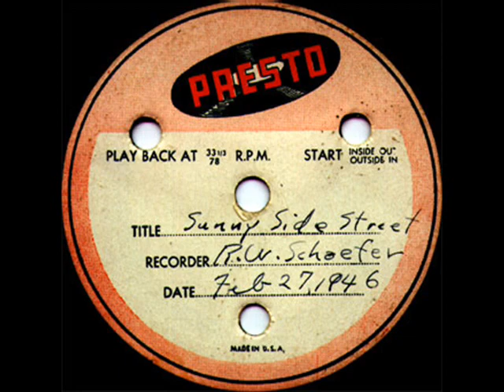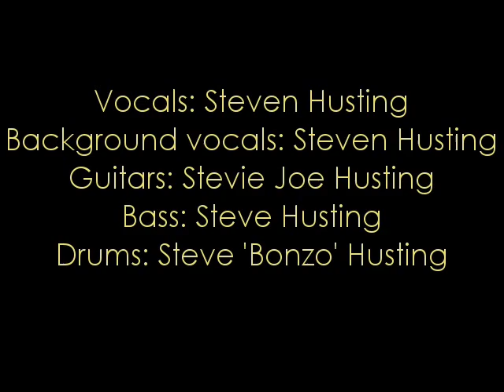A Happy Song for my Sister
I did this back in 2011, and came across it again. So it's back up.